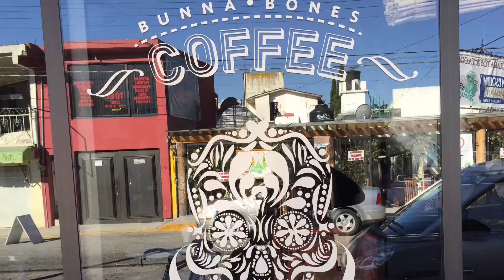Las mejores cafeterías de México (Metepec): Bunna Bones Café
No hay mejor razón para salir de la cuidad que el buscar una excelente cafetería y eso fue lo que encontramos en Bunna Bones Galería Café (Metepec, México)